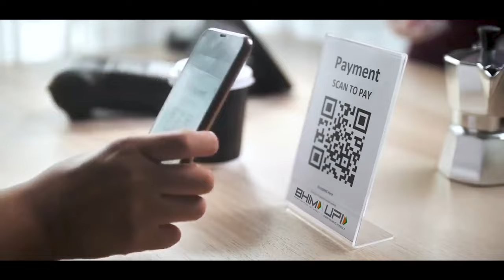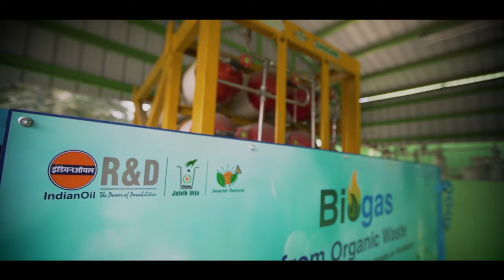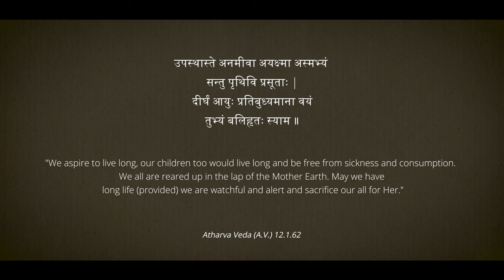LiFE – Lifestyle For Environment: Spearheading the quest for a sustainable planet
Prime Minister Narendra Modi launched a global initiative ‘Lifestyle for the Environment (LiFE) Movement’ on 5th June 2022. The launch initiated ‘LiFE Global Call for Papers’ inviting ideas and suggestions from academics, universities & research institutions etc to influence and persuade individuals, communities and organisations across the world to adopt an environment conscious lifestyle.

The idea of LiFE was introduced by the Prime Minister during the 26th United Nations Climate Change Conference of the Parties (COP26) in Glasgow last year. The idea promotes  an environment conscious lifestyle that focuses on 'mindful and deliberate utilisation' instead of 'mindless and destructive consumption'.